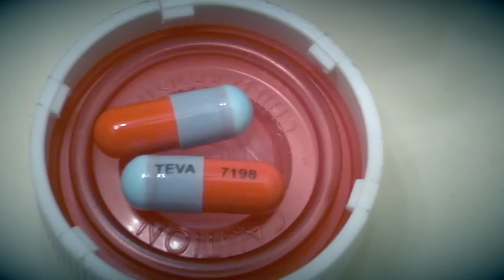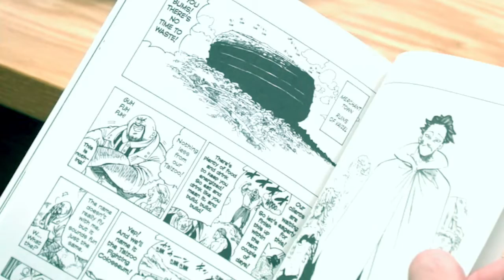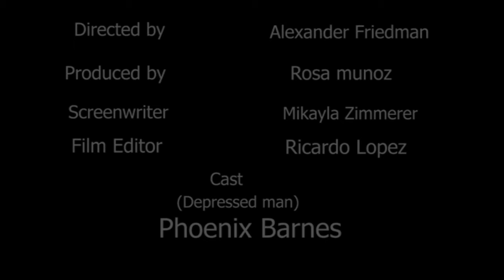SHORT FILM (OCD) "Not Enough Time"- Rosa Munoz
A Short Film "Not Enough Time"
of a depressed person suffering from (OCD) Obsessive-Compulsive Disorder.

As these people don't have much communication with the outside. It's difficult to live in that condition. He just fell asleep dreaming about being able to socialize the public and attend a bookstore to read his favorite books of DBZ.

But when he woke up the day was over and he returned to sleep a routine from which you cannot escape so easily in that condition.

-"It's like being controlled by the puppeteer"-

My Position: Producer

Team of Filming.